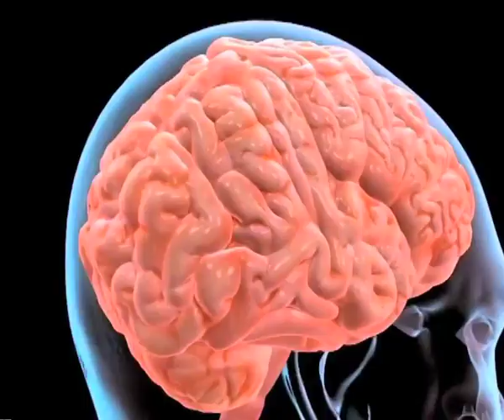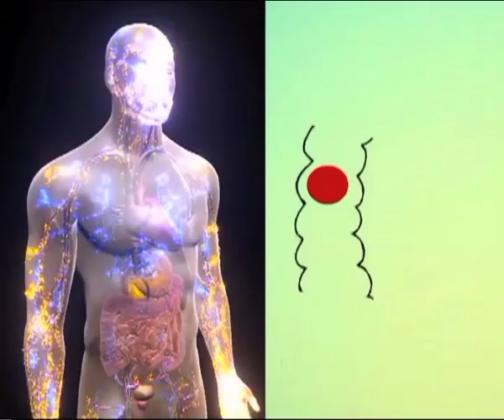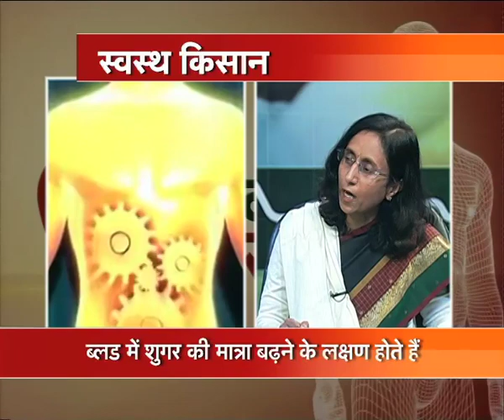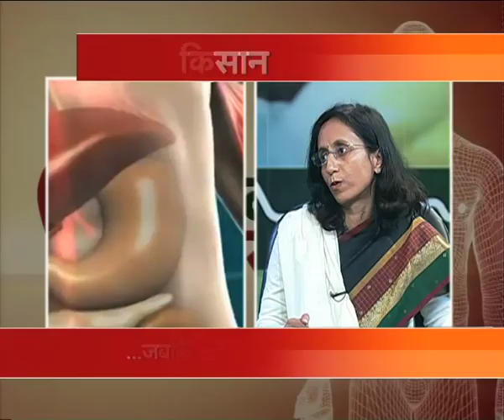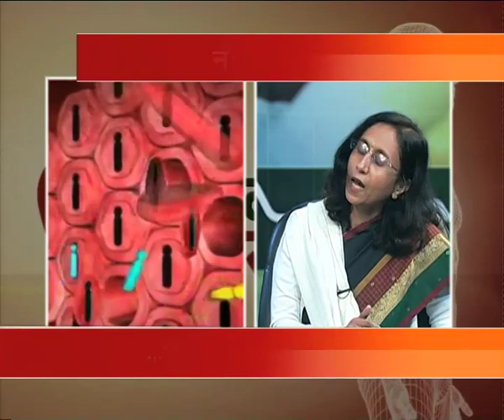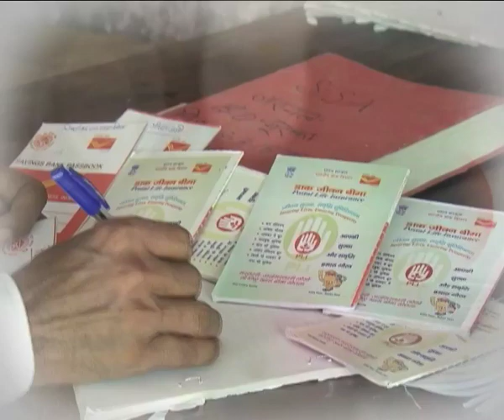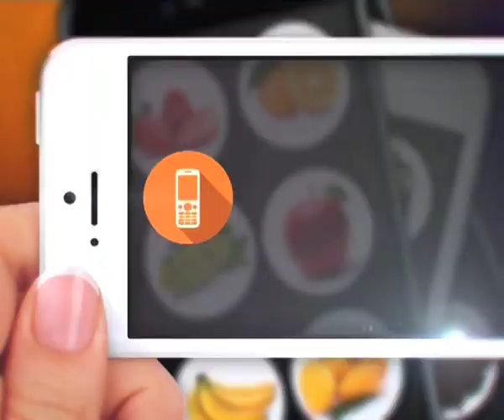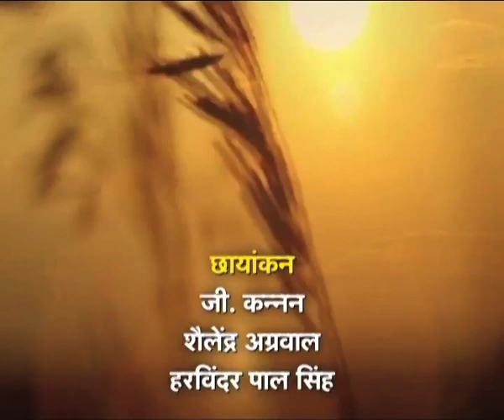स्वस्थ किसान - मधुमेह स्पेशल